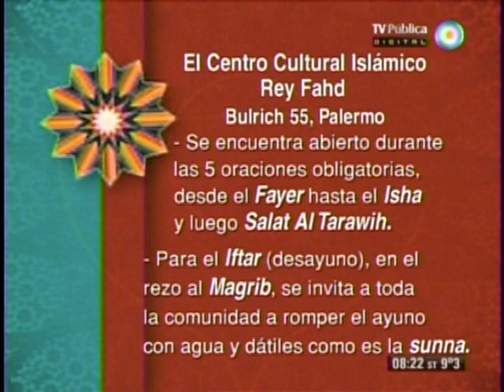El Cálamo y Su Mensaje Programa 110 14/07/2013 Bloque 2